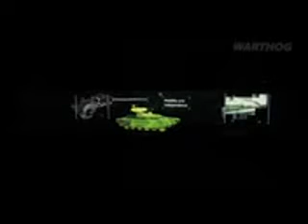WW3 SHOCKING NEWS; VLADIMIR TUTIN ORDERS RUSSIA AIRFORCE TO PREPARE FOR WW3 AND ACTION